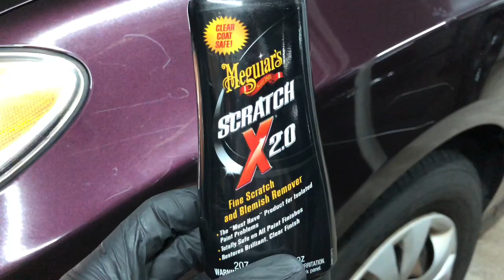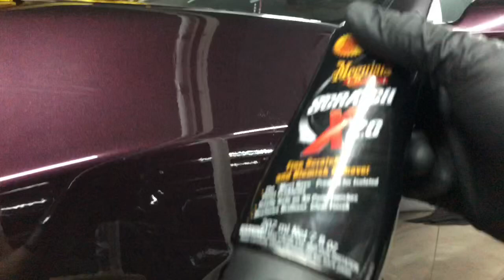Meguiars scratch X 2.0 review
I just tested the X 2.0 and I like the results